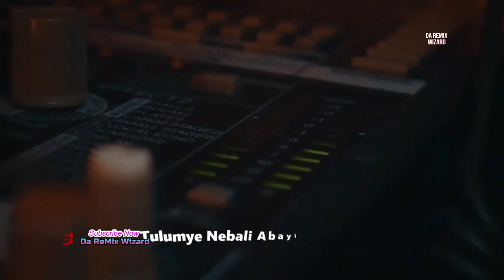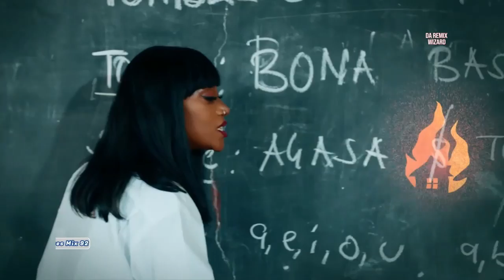Sakata Vibes Mix 92 YONGEZA UGA BEATS - Dj Senior'B [All New & Latest Trending Ugandan Music Videos]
I am Dj Senior'B Da ReMix Wizard, Best Radio & TV DJ, Events Host And Music Promoter.
Sakata Vibes Mix 92
YONGEZA UGA BEATS
Mixed By Dj Senior'B

Maama Uganda - Shanandi
Otutte Kiwedde - Shakira Shakiraa
Ndabula - Carol Nantongo X B2C Ent
My Baby - Ronnie Genious
Fine - Kent And Flosso Ft. Shammy K
Champion - Mr Heavenz
Tolina - John Blaq
Uberman - Zulitums
Awo - Amos Lovinz
African Love - Faith Stars
Tufanana - Achana Fatie
Ndi Sure - City Rock Ent
Ready - Vyroota
Ukulele Essanyu - Eddy Kenzo & Daniel Ho
Two In One - Rafiki Sol
Fertilizer - Daddy Andre & Nina Roz
Local Woman - Jimmie Kawalya
Money Bags - Pipo x Victor Kamenyo
Tutu Mama - Elijah Kitaka & Vinka
Womanizer - Jam Factory UG
Mumuleke - Nu York Da Styla
Kadanke - Dr Kapafu
Shame Upon You - King Fa
Tunyumirwe - Kabako
Ndi Busy - Nix Equator
Ndoozako - Martha Mukisa
Verbal [Dance Video] - Safra
Amina - Geosteady
Nze Amulina - Irene Kayemba
Binkolere - Kataleya & Kandle
Engine Ekyamuke - Bentiboys Africa Ft. Spice Diana
Buwoomi - Green Daddy
Oh Yah - Baza Baza
For You - Zex Bilangilangi Ft. Jose Chameleon
Sorry - Alien Skin
My Heart - Terra Watts
Soldier - Rony Ronio
Suubi - Kalifah AgaNaga
Target - Rickman Manrick X Mark Stel
Ng'Omuntu - Hatim And Dokey
Tekawo Line - Ziza Bafana Ft. Mbaziira Tonny & Ssuuna Ben
Koona - Ray Signature Ft. Bebe Cool
Bona Basome - Tom Dee UG Ft. Agatha
Masanyu Masanyu - Christo Sam
Only Girl - Sheebah
Ten Outer Ten - Bomba Ft. Fik Fameica & Daddy Andre
Yegwe - Aliyah Shaky
Oliwa - Safra
Muko - Jkass Owekikuubo
Maama Kabina - City Don
Wabadewo Awakana - John King Ft. Kalifah Aganaga
Genda Genda - Nince Henry
Abakwana Ono - Horse De Master
Rolex - Jowy Landa
Enjoy Yo Blessing - Levixone
Kafunda - Zagazillions

This Mix Is Available In HD Video
Bebe Cool New Music 2023
For All Your Favorite Dj Mix, Mix tapes, Party Mixes, Club Mixes, Club Bangers, Cool Mix, Hot Mix, Best Of Ugandan Music Video Mix.
Straight From Uganda East African Afro Beats To Di World.

Dj Senior'B
Da ReMix Wizard
Radio & TV DJ
Club & Events DJ
Multi Award Winner
CEO Wavelink DJz
CEO Sakata Vibes
Manager Jam Factory UG